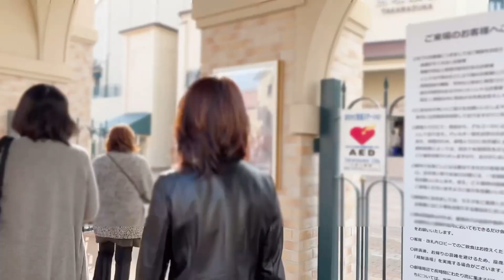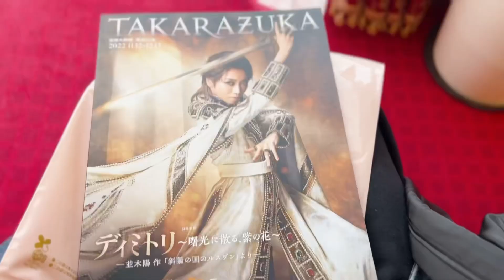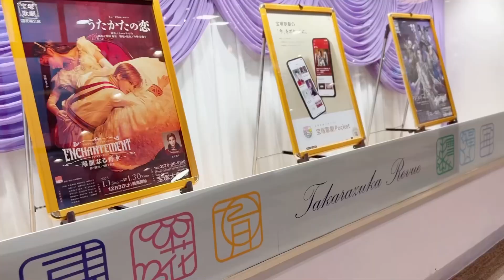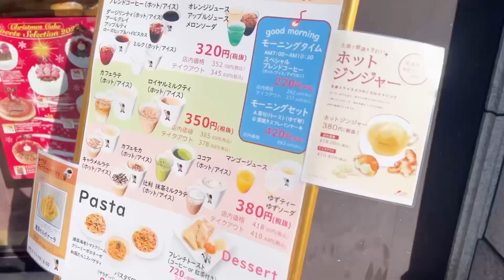【vlog】宝塚星組 ディミトリ＆JAGUAR BEAT観劇レポ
お久しぶりです、りのこです。なんとか生きております。
今回は、宝塚星組の公演を観劇した日の様子をお届けします。
先日は宝塚大劇場の千秋楽、おめでとうございます。

■行ったお店や場所
・阪急宝塚駅
・宝塚大劇場
・たからづか牛乳 宝塚南口店
・ベーカリーロンドン 宝塚南口店